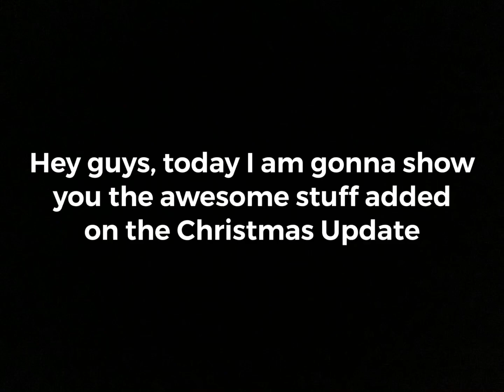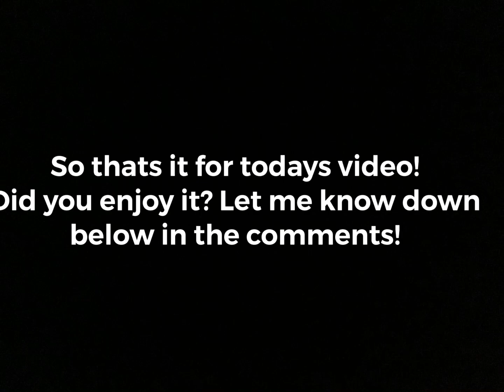Christmas Update! Ice Sheets and more! — Roblox Shipping Lanes!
The Christmas Update is here! Ice Sheets, winter themed map and more!

Are there any ways you think I can improve my channel and content? Let me know down below in the comments!

Wanna help me improve my content? Answer this down below! (doesn’t collect emails or other Personal Info)